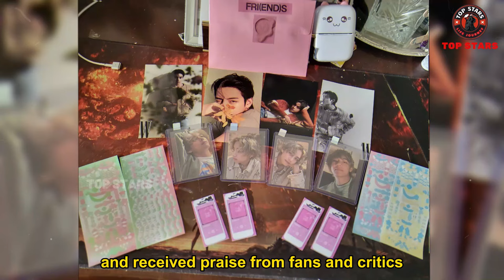Latest Facts! Just now, Taehyung made his latest achievement and got a spoiled hug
The collaboration between Taehyung and Ruby Sear promises a stunning, concept-rich visual experience that audiences around the world will love.